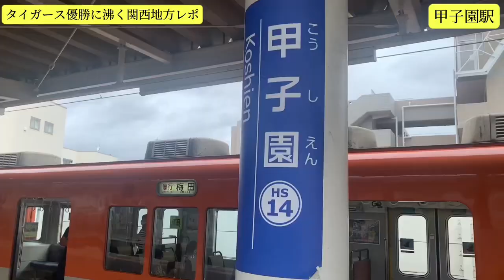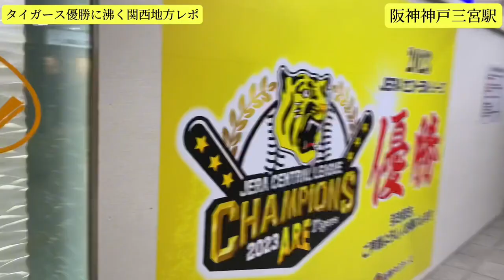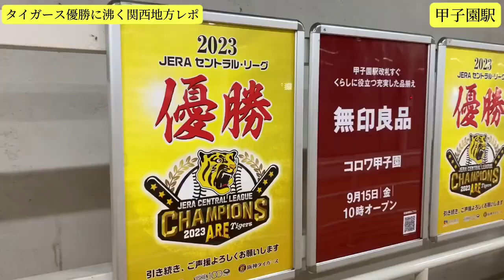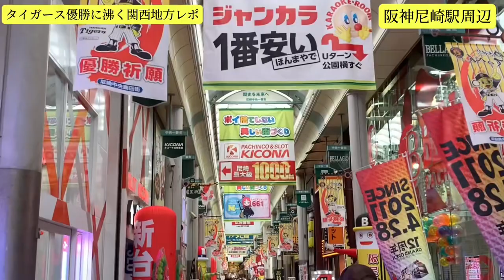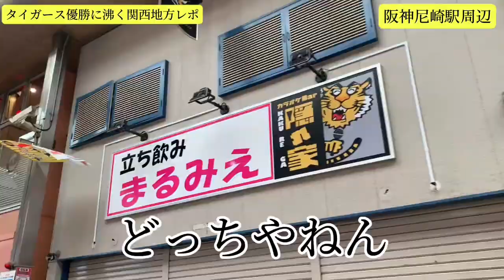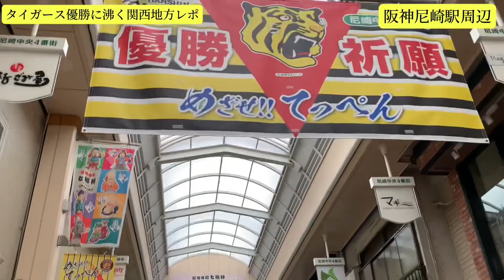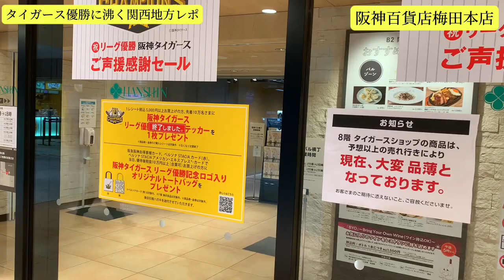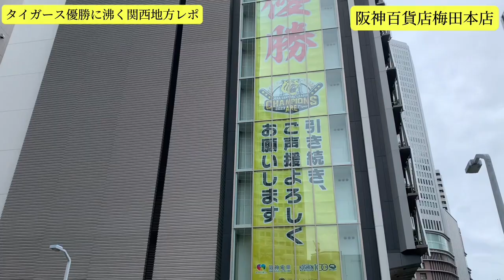【優勝ムードに沸く関西地方レポ】尼崎、甲子園、阪神百貨店梅田本店はいまどうなってるのか！？